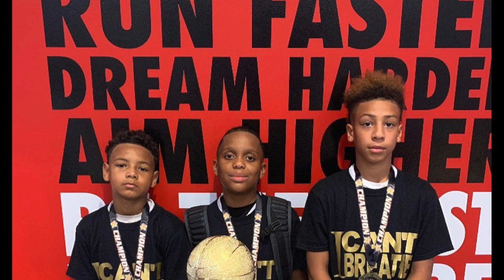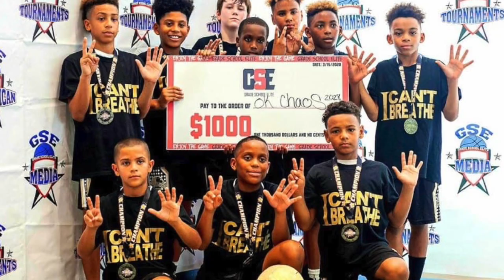Chance Younger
Highlights from the GSE 10k Invitational
June 26th-28th 2020
"Oklahoma Chaos 2028"